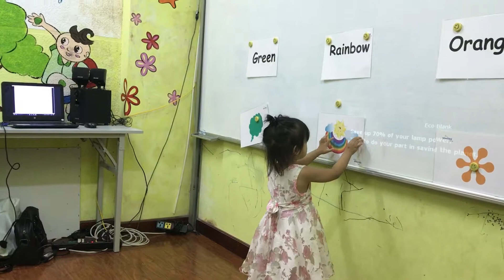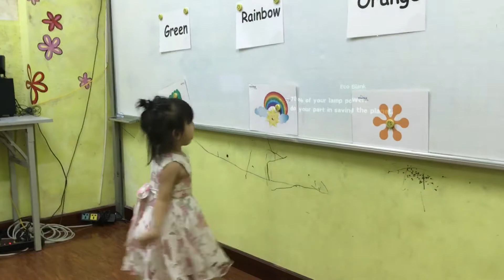Pick and stick game - An - PS30 - Ms Jenny - Tomokid